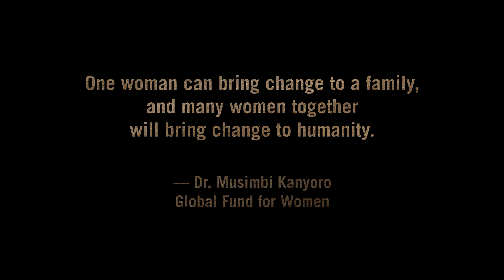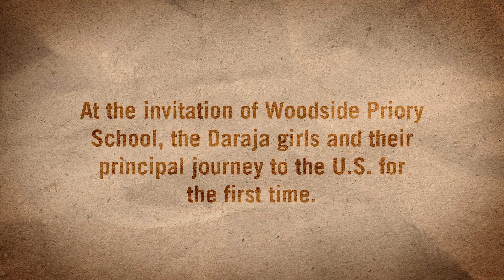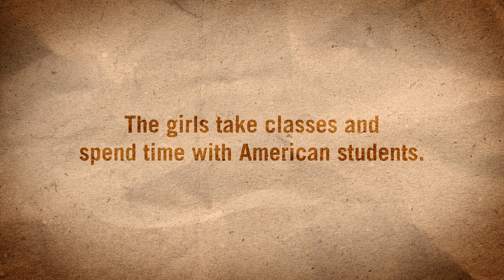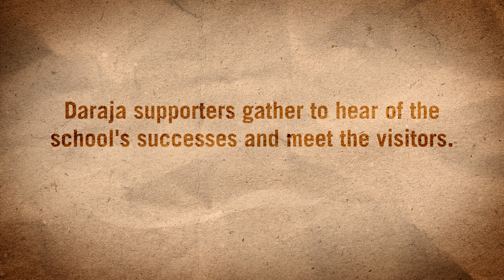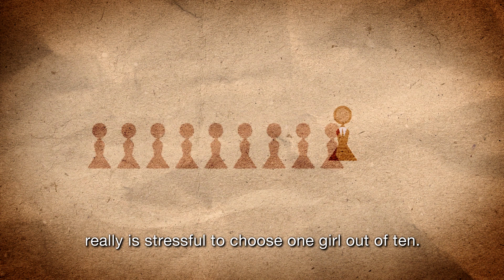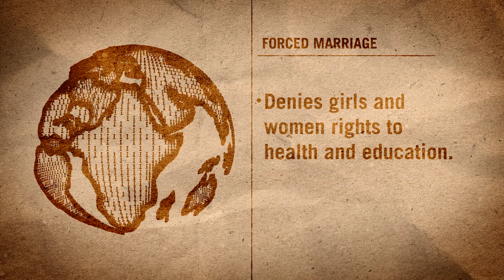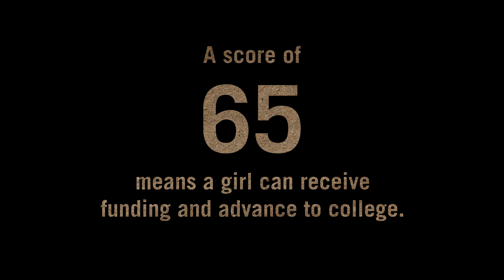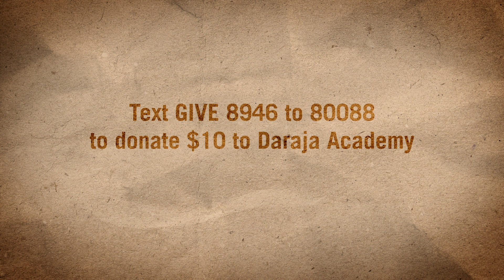DARAJA GIRLS: Powerful Beyond Measure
In DARAJA GIRLS: Powerful Beyond Measure, the new follow-up to GIRLS OF DARAJA (2010) and SCHOOL OF MY DREAMS (2012), two Daraja students and their principal journey to the U.S. for the first time, sharing powerful stories of the impact of girls' education worldwide.  The moving series portraits have won numerous industry prizes including Best Documentary, Audience Favorite, Best Director, Best Cinematography and other honors, and have been featured nationwide at film festivals and special event screenings including the Smithsonian.

Directed & Produced by Emmy-winning filmmaker Barbara Rick. Cinematography & Sound by Jim Anderson. Edited by Laure Sullivan. Associate Producer/Assistant Editor Julia Wrona. Includes music by Jim Anderson & Pearson Constantino. A Production of Out of The Blue Films, Inc. a 501(c)(3)